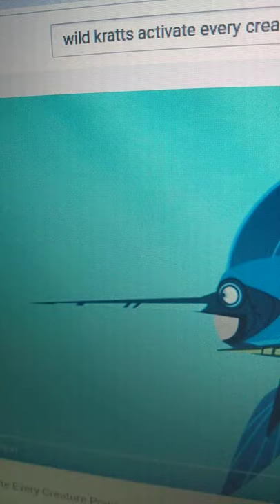Blue Marlin Power and Swordfish Power